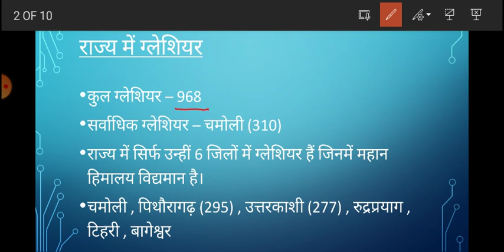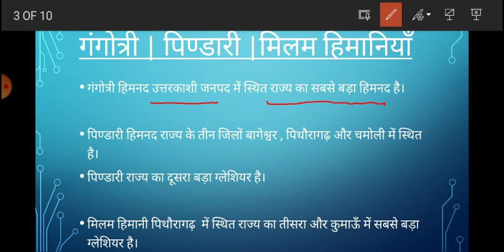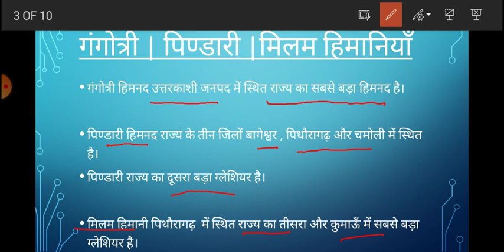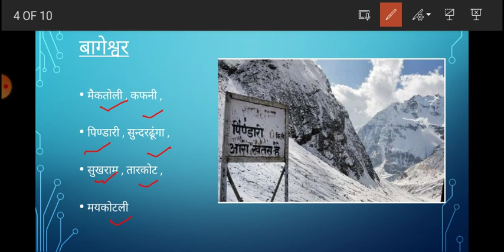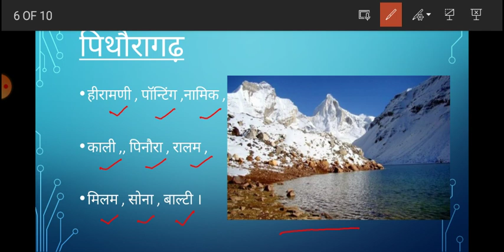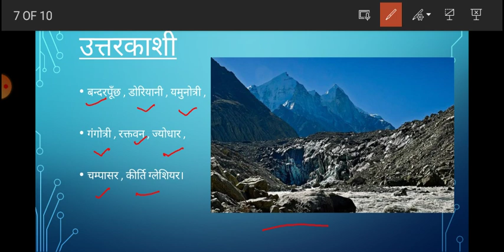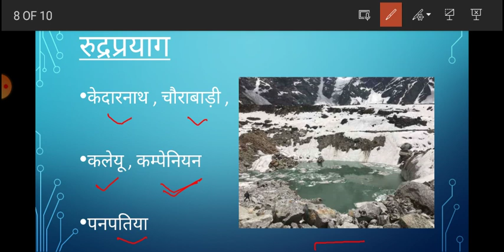उत्तराखंड के ग्लेशियर | uttarakhand ke gleshiyar | उत्तराखंड की हिमानियाँ | uksssc | गंगोत्री हिमानी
आज हम लेकर आये हैं आपके लिए उत्तराखंड सामन्य ज्ञान से सम्बंधित एक टॉपिक - उत्तराखंड के ग्लेशियर।
इसके अंतर्गत हम देखेंगे उत्तराखंड के ग्लेशियर और उनसे सम्बन्धित जिले।
सम्पूर्ण तथ्यों हेतु वीडियो को पूरा देखें।